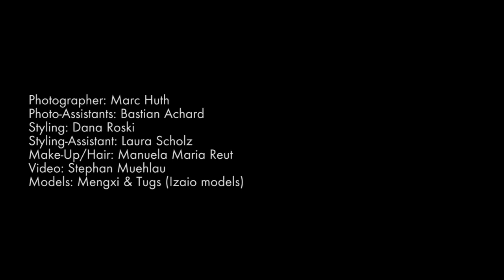Superior Magazine: CLOSE TO THE HANDKERCHIEF TREE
SUPERIOR MAGAZINE Print #1 "The Berlin Issue"
Behind the scenes video related to the fashion-editorial "CLOSE TO THE HANDKERCHIEF TREE"
Photographer: Marc Huth
Photo-Assistants: Bastian Achard
Styling: Dana Roski
Styling-Assistant: Laura Scholz
Make-Up/Hair: Manuela Maria Reut
Video: Stephan Mühlau
Models: Mengxi & Tugs (Izaio models)